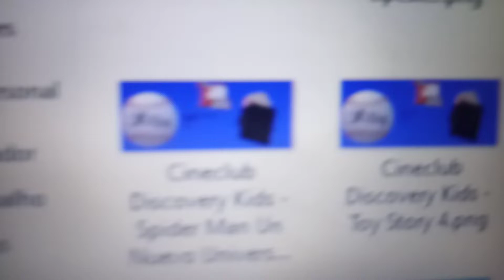cars 3 Discovery kids